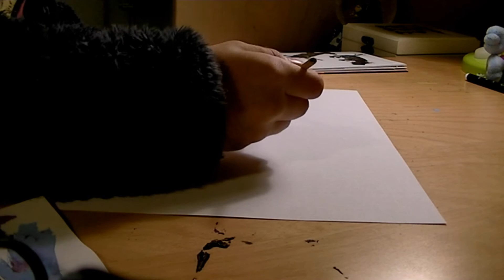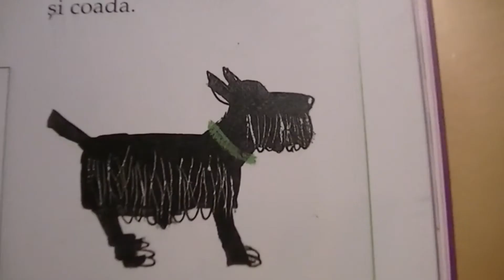How to Paint a Dog in 5 Easy Steps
Here is an easy way of painting a dog.